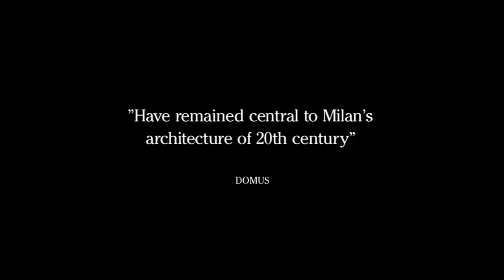The Amateur - Official Trailer | HD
The film l’Amatore (the Amateur) is a journey within the intimate folds of a well-known architect, Piero Portaluppi, who worked during
the twenty years of Fascism, through the discovery of his work in the present and through his film journals; unreleased 16 mm archives shot and edited by the architect.

Coming soon